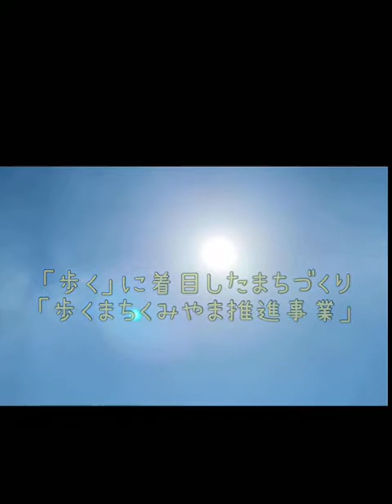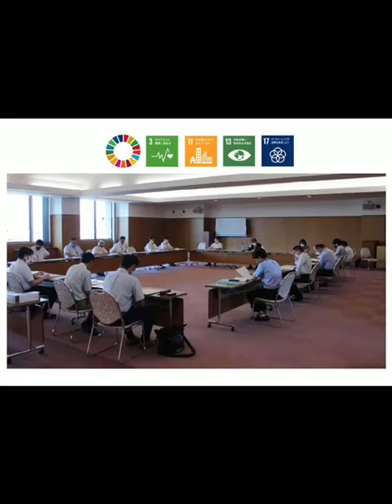久御山町公式｢歩くまち くみやま｣